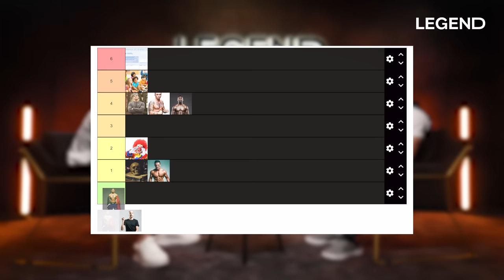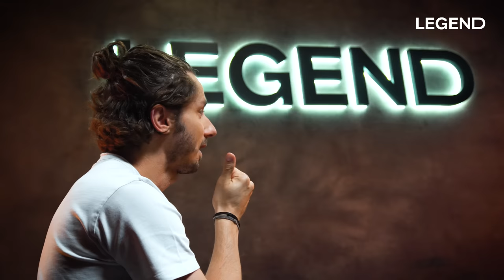GREG MMA : CONCOURS DE CLAQUES, IL ASSOMME UN AUTEUR DE CHEZ LEGEND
Une autre interview ? ➡️ @legendmedia 🥊

La légende du YouTube Game en matière de sports de combat, GregMMA, est venu nous rendre visite pour nous raconter son parcours en MMA et bien d'autres anecdotes...

Pour assister à son prochain combat, le vendredi 28 juillet au Théâtre Antique

Tous les combats de Greg MMA:

Amazon music

Auteurs : Guillaume PLEY - Sébastien SIGAUT-MANAS - Louis CARLOTTI
Coordinatrice des programmes : Marion THORIN
CM : Marie FERNANDES - Thibaut LOUVIGNY
DA : Zoé LEPRELLE
Motion design : Thibault LEHMANN
Montage : Benjamin SAULCHOIR
Réalisateur : Jules VROEGOP
Cadreurs : Sébastien SIGAUT-MANAS - Thibaud GAMB - Benjamin SAULCHOIR
Journaliste : Thibaud GAMB
Notre stagiaire en graphisme de qualité : Sara QUIBLIER
Coproduction LEGEND / Influx